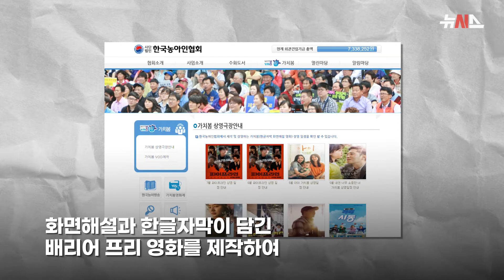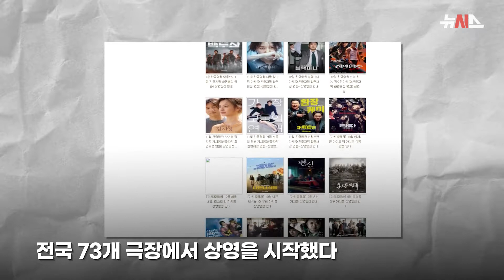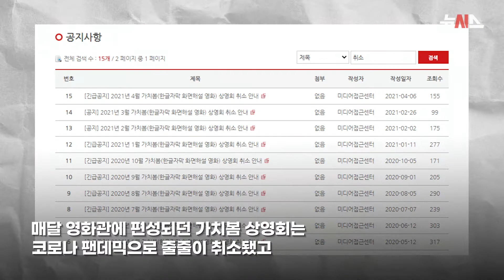영화관에서 시각장애인 한 번이라도 본 적 있는 사람 손!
여러분은 시각장애인을 영화관에서 보신 적이 있나요?
없다면 그 이유에 대해 생각해보신 적은 있나요?

'영화관에서 시각장애인을 볼 수 없었던 이유'

영화를 사랑하는 한 시각장애인이
직접 전해드립니다.

영상 내 일부 이미지는 Shutterstock.com의 라이선스에 따라 사용된 이미지입니다.